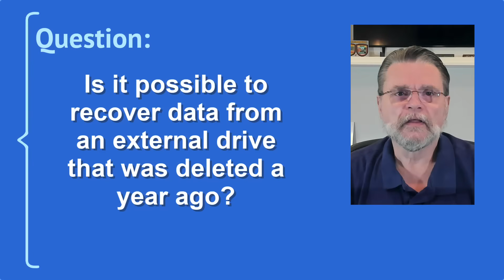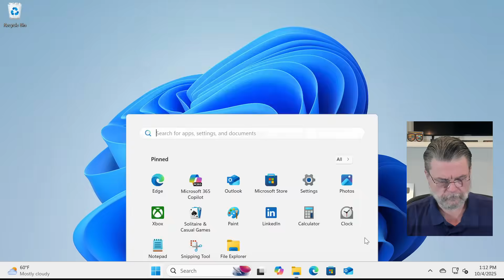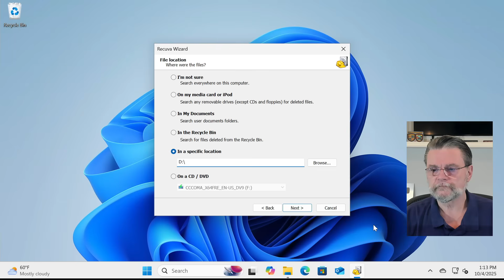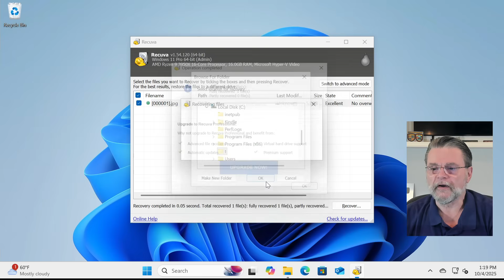How to Recover Deleted Data from Your Disk — Maybe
☀️ Think those old files on your hard drive are gone forever? Maybe not. I’ll walk you through what affects your chances of recovery, the tools you can try, and why sometimes it all comes down to luck.

☀️ Recovering deleted files
You might recover old files from a hard drive, but it’s never guaranteed. If the drive hasn’t been used much since the deletion, your chances improve. Tools like Recuva are a good place to start, but often recovery comes down to luck.

Chapters
0:00 Recover Deleted Data from Your Disk
0:35 The conditions for success
3:15 How to recover data from a hard drive